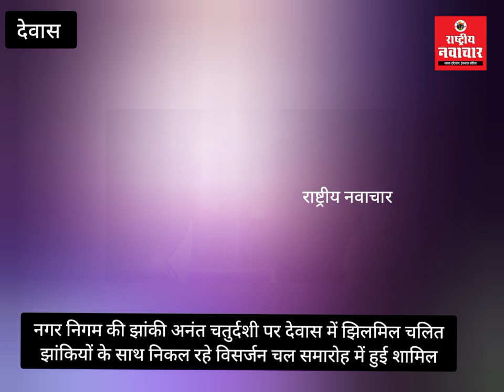नगर निगम की झांकी देवास में झिलमिल चलित झांकियों के साथ निकल रहे विसर्जन चल समारोह में हुई शामिल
नगर निगम की झांकी अनंत चतुर्दशी पर देवास में झिलमिल चलित झांकियों के साथ निकल रहे विसर्जन चल समारोह में हुई शामिल